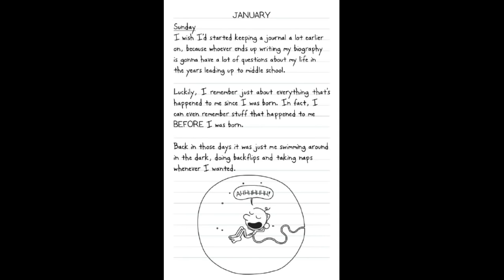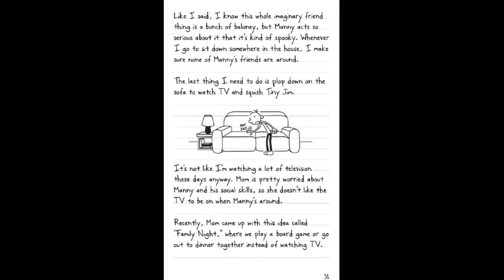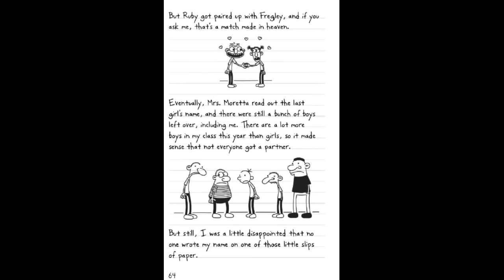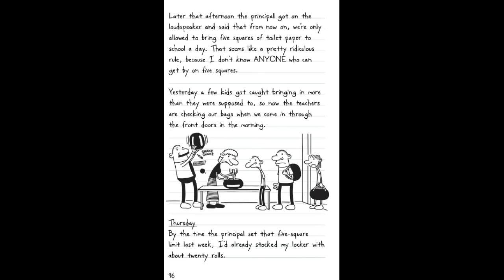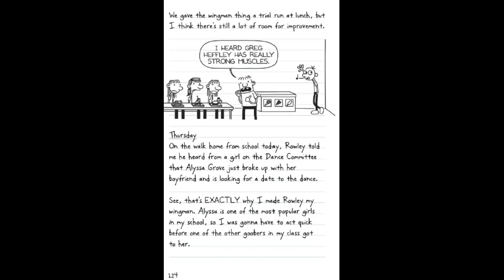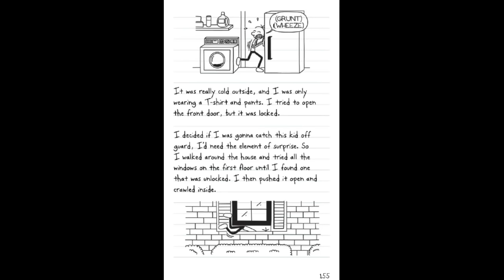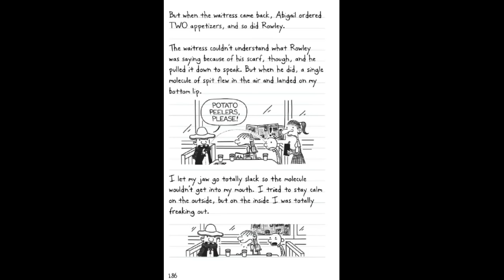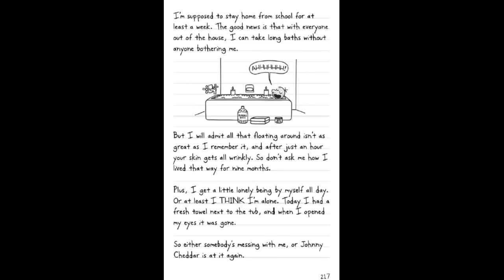Diary of a Wimpy Kid:The Third Wheel|Audiobook|Jeff Kinney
Credits- Jeff Kinney
              Roman De Campo

Love is in the air—but what does that mean for Greg Heffley?
A Valentine’s Day dance at Greg’s middle school has turned his world upside down. As Greg scrambles to find a date, he’s worried he’ll be left out in the cold on the big night. His best friend, Rowley, doesn’t have any prospects either, but that’s a small consolation.

An unexpected twist gives Greg a partner for the dance and leaves Rowley the odd man out. But a lot can happen in one night, and in the end, you never know who’s going to be lucky in love.